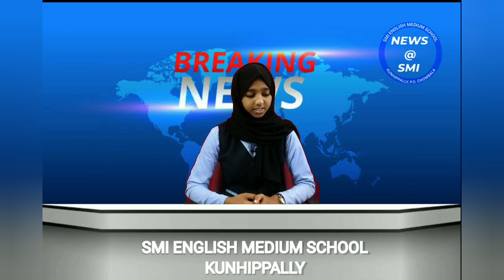NEWS@SMI 14.01.2022(FATHIMATHUL JAZA)